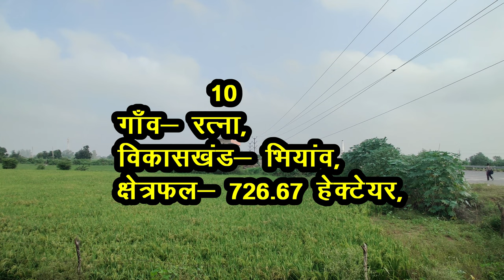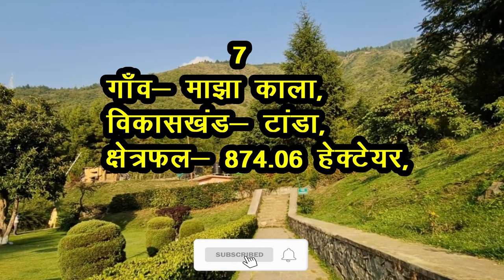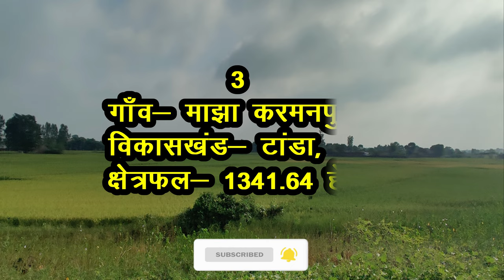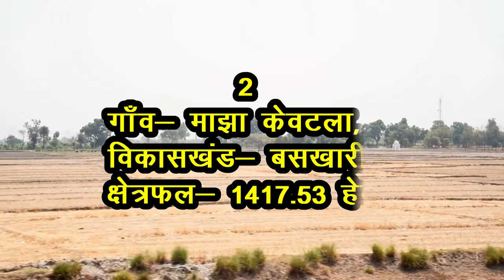अम्बेडकर नगर जिले के 10 सबसे बड़े गाँव |Top 10 villages of अम्बेडकरनगर District, Uttar Pradesh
दोस्तों,
आज आप सभी को अम्बेडकर नगर जिले के क्षेत्रफल के हिसाब से 10 सबसे बड़े गाँवो के बारे में बताने जा रहे हैं, ज़िले का मुख्यालय अकबरपुर है। इस जिले की स्थापना 29 सितंबर 1995 को हुई थी, जिले की घोषणा तत्कालीन मुख्यमंत्री मायावती ने की थी और इसका नाम भीमराव आम्बेडकर की याद में रखा गया था |

🙏Thanks